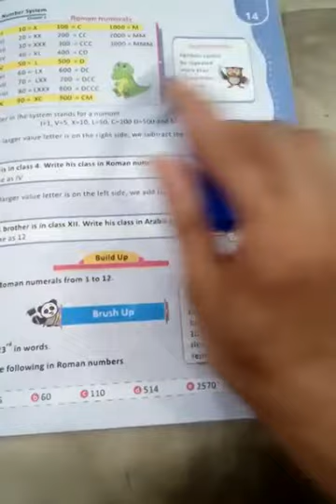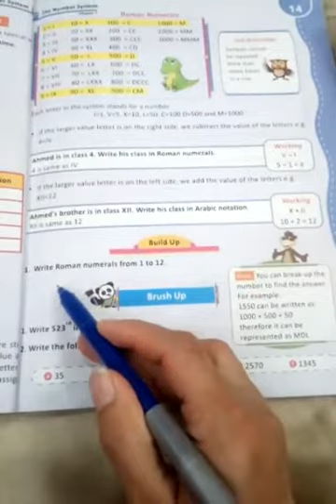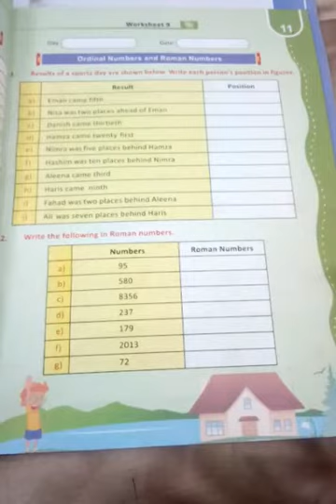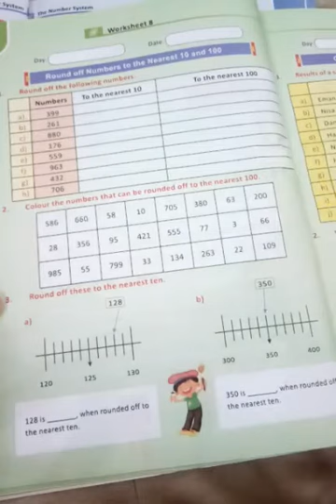Maths chapter 1 ( Roman numerals)